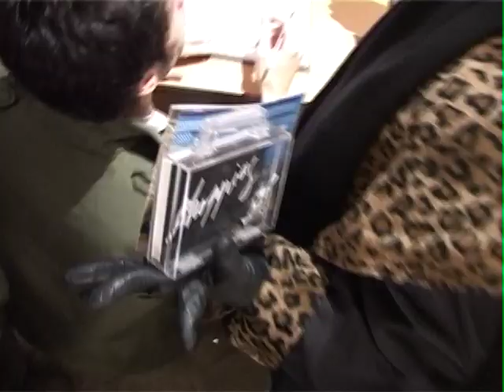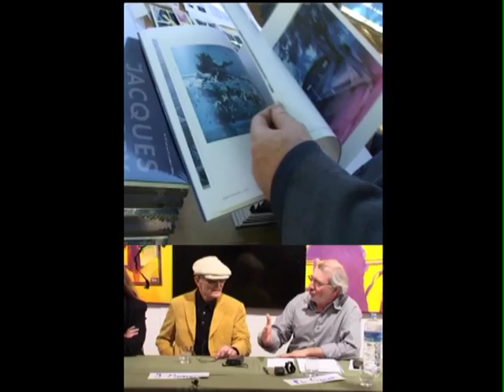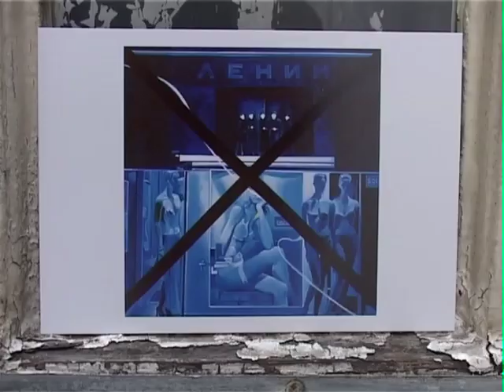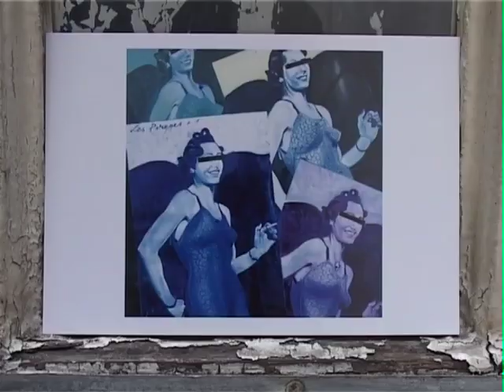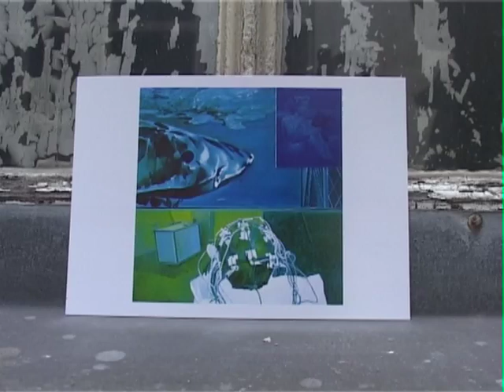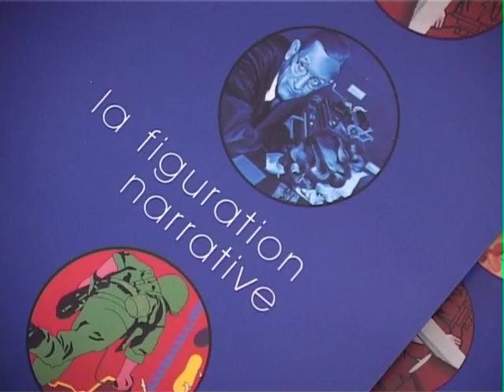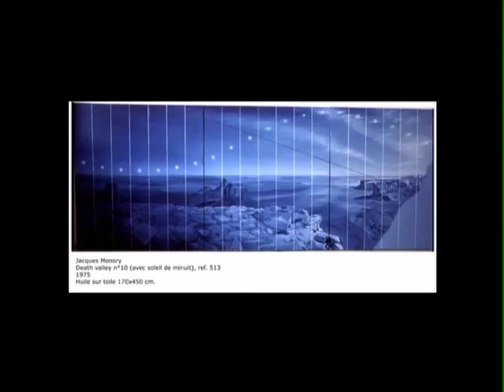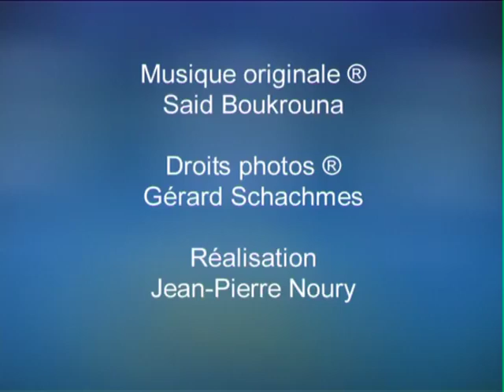Jacques MONORY " SHOPPING"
Conversation débat Jacque Monory - Philippe Piguet, © SP35 Production/ 2004